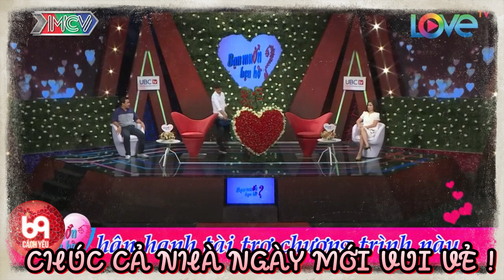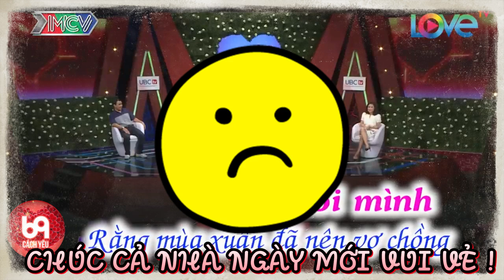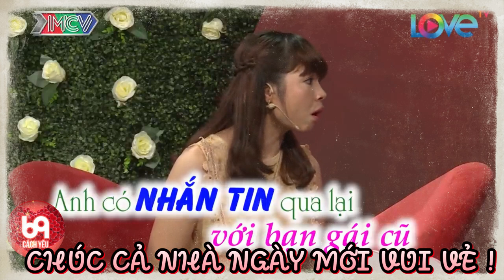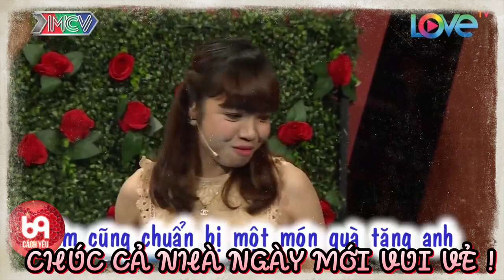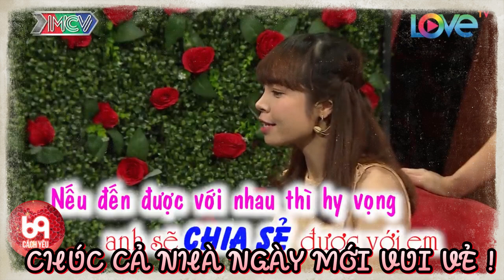Nhìn EM quá chuẩn so với yêu cầu của ANH ! 69 CÁCH YÊU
BMHH_442
69 Cách Yêu là trang cập nhật những chương trình hẹn hò, ghép đôi, mai mối hot nhất hiện nay BẠN MUỐN HẸN HÒ, HẸN ĂN TRƯA, VỢ CHỒNG SON, YÊU LÀ CƯỚI, MAI MỐI CÙNG NGƯỜI LẠ